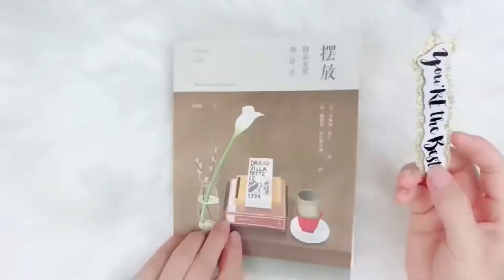Easy bookmark tutorial